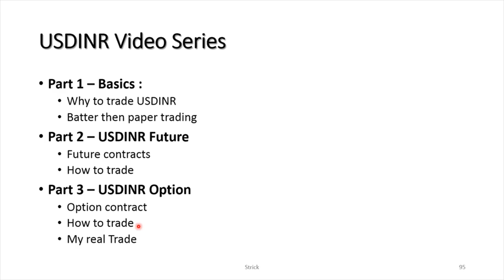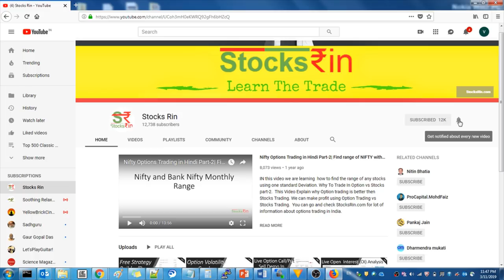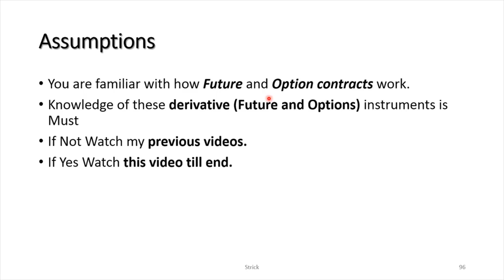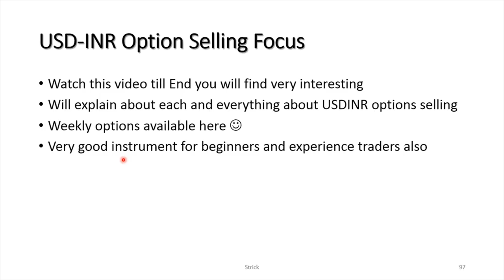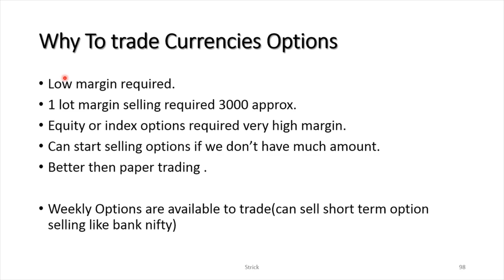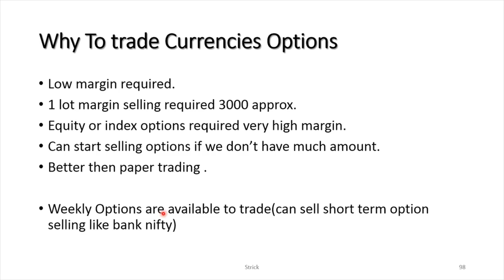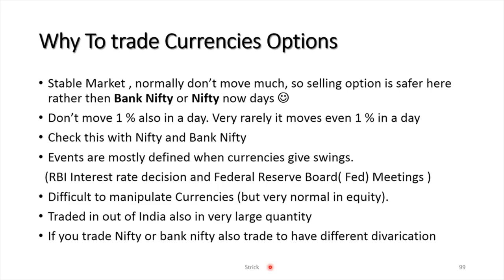Currency USDINR Trading Part-1. Low marring option/future trading explained in Hindi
This video explain about USDINR pair currency trading , it helps beginners to start trading derivatives with less money. I have explained why we have to start trading this pair. This is better then paper trading we can have real trade feel without making much loss or profit.How to trade Currency Options in India

This is part1 of video series where I have explained about USDINR, in part 2 I have explained about USINR future and Part3 I have explained about USDINR Options